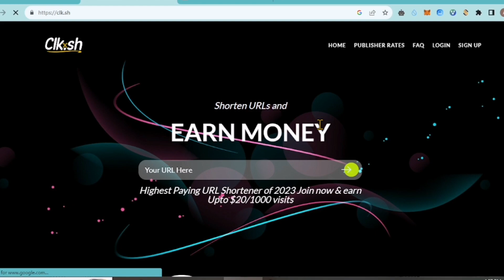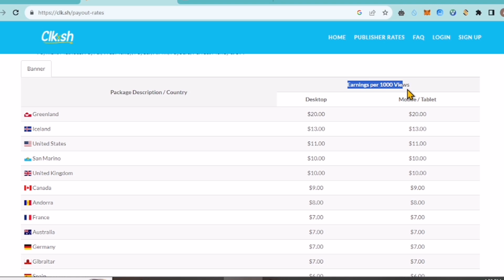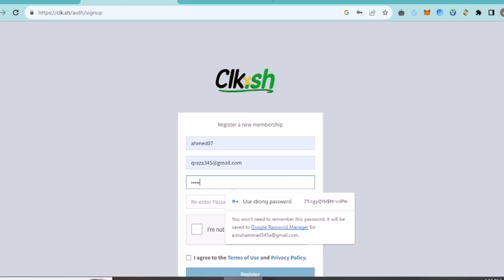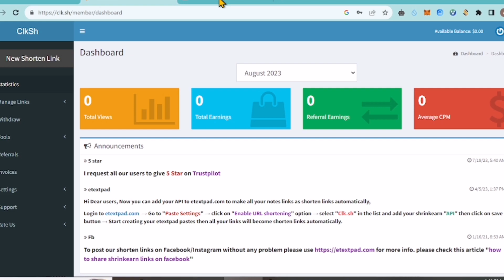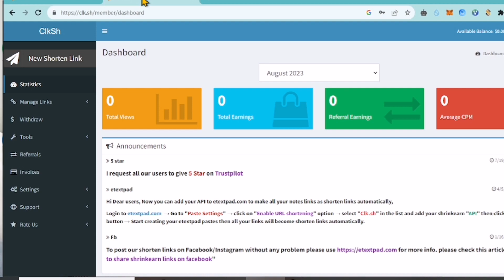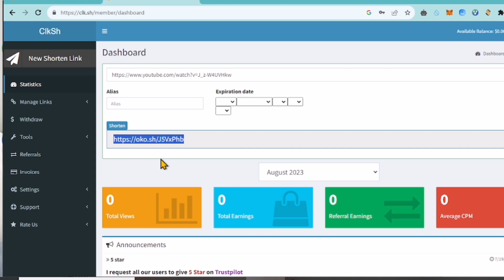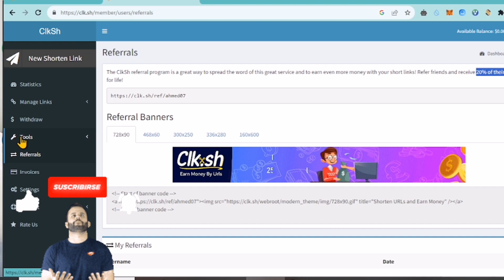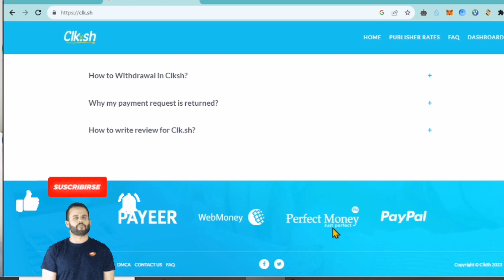No Videos No channel Earn 20$ on 1K Views | Earn from any YouTube viral Video Links | CLK.SH